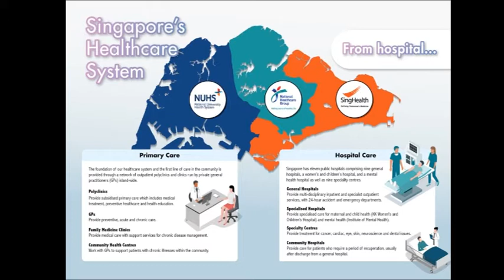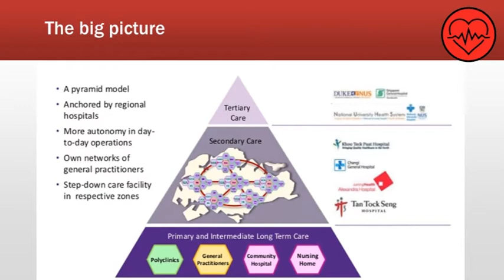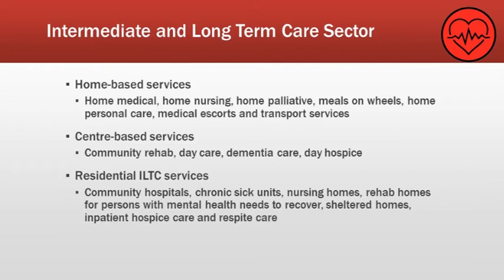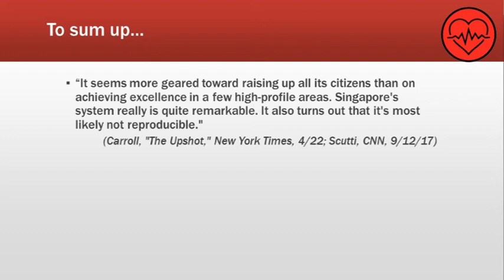Healthcare System in Singapore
This video provides an overview of the existing healthcare system in Singapore.